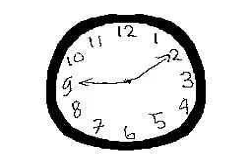Flipnote Hatena - payphone MV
Animasi Musik video karyaku..